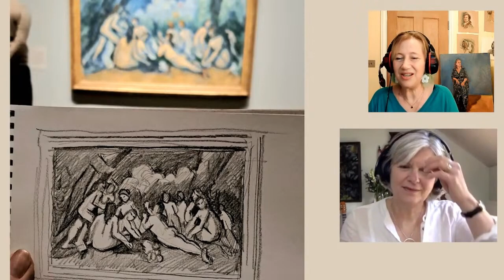What can we learn from Cezanne?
A lively live discussion between Helen Tarr and Gail Reid.
Following the 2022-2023 exhibition of Cezanne's work at the Tate Modern in London, we wanted to compare notes on the elements that we could apply to our practice.
Lightly edited to cut out glitches